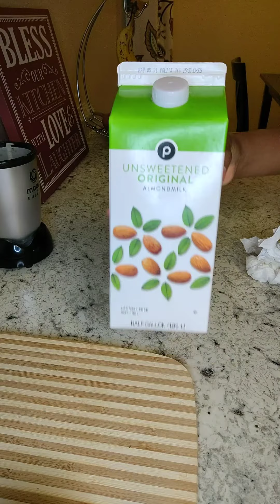Quick 4 Ingredient Green Smoothie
Quick 4 Ingredient Smoothie

- Kiwi
- Banana
- Spinach
- Unsweetened Almond Milk